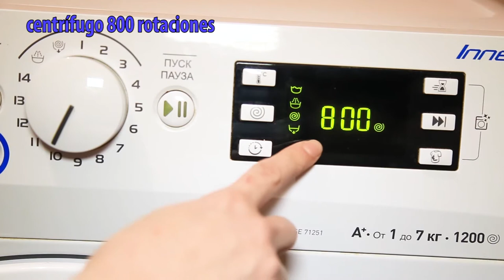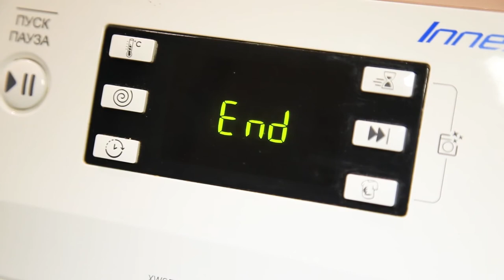La mejor solución para blanquear el tul - cualquiera quiere hacerlo enseguida| Perfecto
El tul viejo todavía te puede servir - solo tienes que recuperar su blanco original